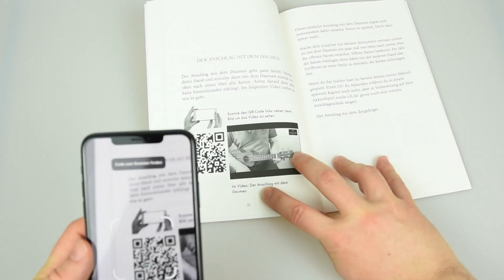Ukulele Stimmen: So einfach stimmst Du Deine Ukulele ohne Stimmgerät (JEDER kann es lernen)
Du willst Deine Ukulele stimmen? Dann schau jetzt dieses Video denn dann lernst du es sofort - einfach nach Gehör. Du lernst:

- Jeden einzelnen Schritt wie du deine Ukulele richtig stimmst
- Welche Vorteile es hat wenn du deine Ukulele ohne Stimmgerät stimmst
- Warum eine App dir helfen kann das Stimmen nach Gehör zu lernen
- Und jede Menge Tipps und Tricks damit es garantiert gelingt

Hier geht's zum Lehrbuch von XALANI "Ukulele Lernen mit Erfolg - wie du sofort Ukulele spielst und dabei Spaß hast":

Gerade wenn du Anfänger bist beim Ukulele lernen ist es wichtig dass du weißt wie du deine Ukulele richtig stimmst. Ukulele spielen macht mehr Spaß wenn die Ukulele richtig gestimmt ist.
In diesem Video erhältst du eine Schritt für Schritt Anleitung wie es garantiert gelingt - ohne Stimmgerät.

Außerdem lernst du:

- welche Vorteile es hat wenn du deine Ukulele nach Gehör stimmen kannst
- warum eine App als Unterstützung hilfreich ist
- warum du dein relatives Gehör trainierst wenn du die Ukulele ohne Stimmgerät stimmst und warum das wichtig ist
- welche Nachteile ein Stimmgerät hat
- viele weitere Tipps und Tricks rund um die Ukulele